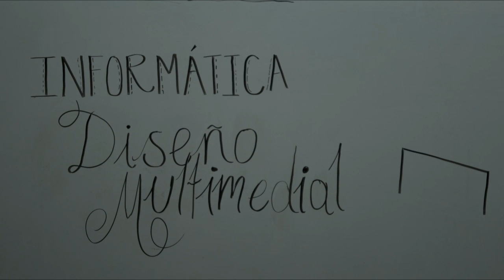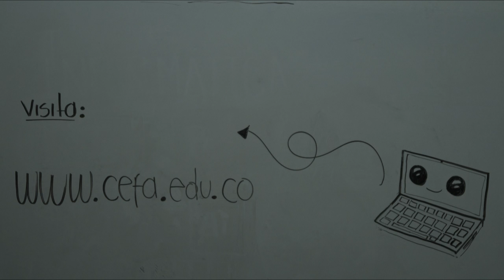CortoStopMotion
Ilustraciones Camila Guio.